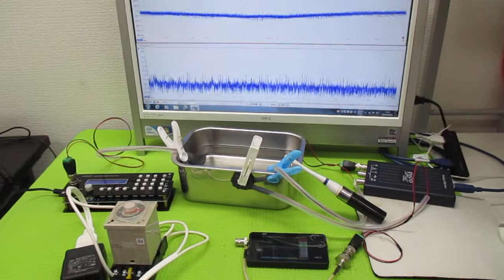超音波プローブの発振制御による表面検査技術 ultrasonic-labo